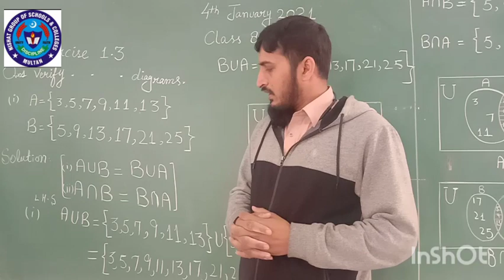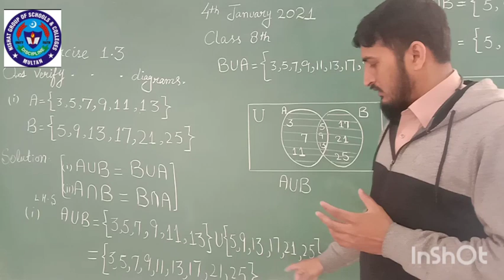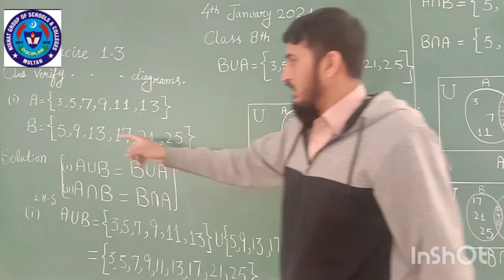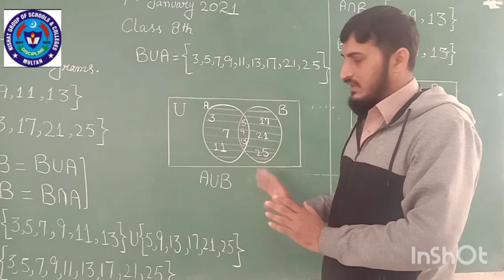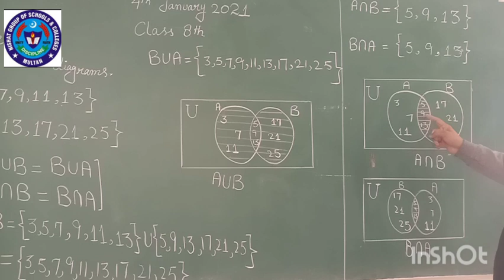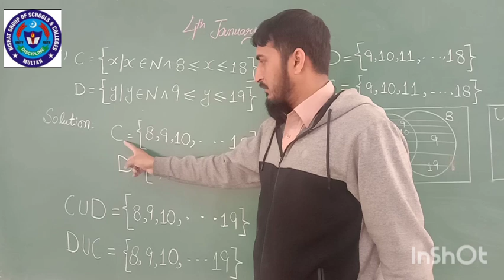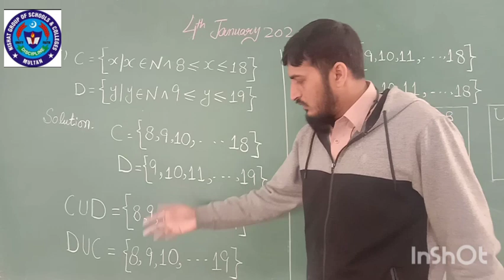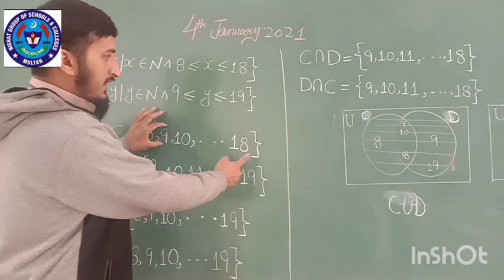MATHS 4 JAN 8TH CLASS